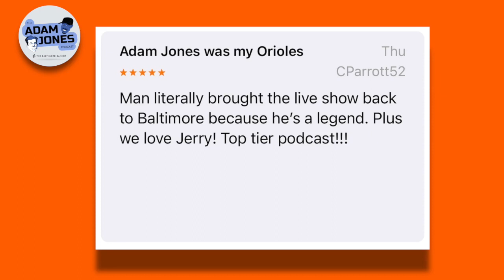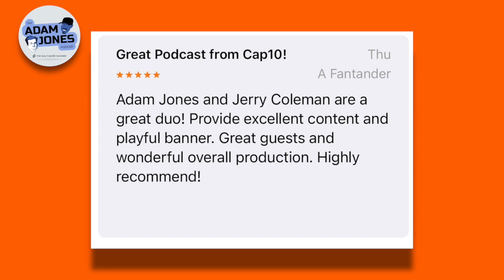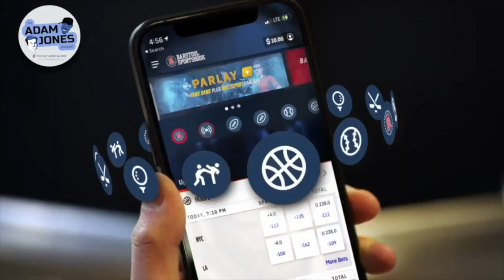Hall of Famer Jim Palmer on 'special effort' needed from Orioles pitchers | The Adam Jones Podcast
No. 22 Orioles Hall of Fame pitcher Jim Palmer joins former Orioles All-Star Adam Jones to discuss the Orioles, innings, Cy Young Awards, the MLB rules, impressive players, broadcasting, his legacy, special effort from the pitchers and gambling.

Time stamps:
2:10: Palmer on the Orioles

6:52: Palmer on innings

12:52: Palmer on pitching when tired

15:47: Palmer on Cy Young Awards

18:57: Palmer on what the Orioles need to do in the next six weeks

21:08: Palmer on the rules

27:38: Palmer on players who impress him

34:20: Palmer on scheduling broadcasting

35:45: Palmer on Earl Weaver

39:16: Palmer on his Orioles legacy

40:57: Palmer on gambling

46:15: Jones on Palmer

46:45: Jerry Coleman and Jones answer social media questions